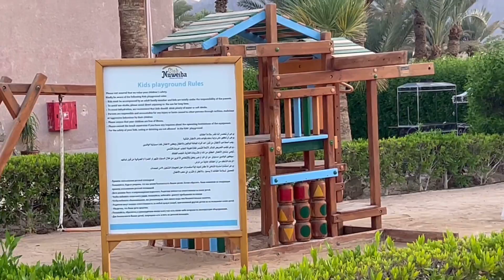Egypt की beautiful family ! Egypt border का सबसे सस्ता 5 star hotel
महान गीजा पिरामिड